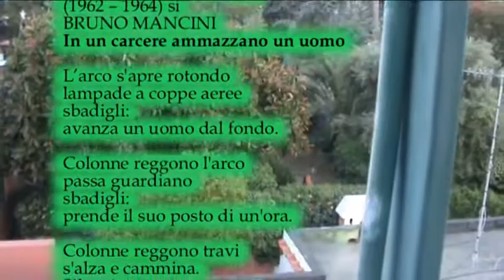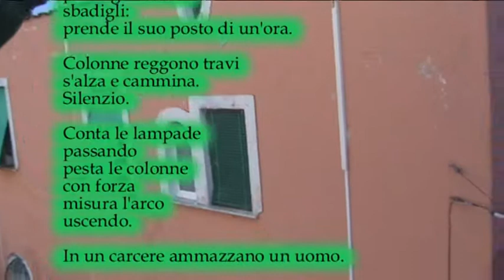In un carcere ammazzano un uomo